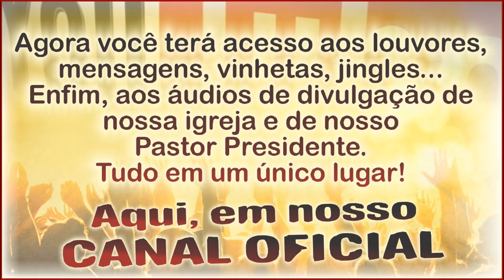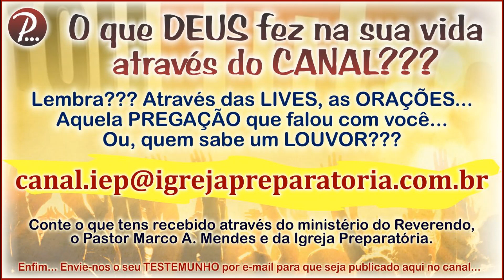A SUBMISSÃO À NOSSA FÉ | Pastor Marco A. Mendes | 02/Julho/2017 | II Ts 2.13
Estudo Ministrado na  SANTA CEIA OFICIAL, em 02 de julho de 2017, no Templo Sede da Igreja Evangélica Preparatória, pelo Pastor Presidente Fundador, Reverendo Marco Antonio Mendes.

A SUBMISSÃO À NOSSA FÉ | Pastor Marco A. Mendes